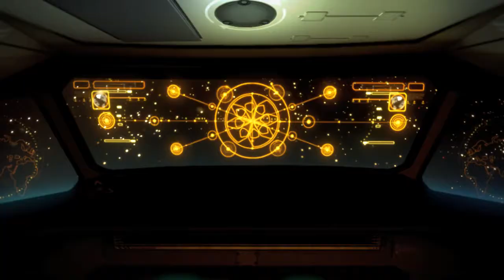Deus Ex: Human Revolution "Behind 2027"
Willkommen im Jahr 2027 - in einer Zeit voll technologischer Errungenschaften, inmitten von Verschwörung und Chaos. In diesem Video sprechen die Mitglieder des Entwickler-Teams Jean-Francois Dugas, Jonathan Jacques-Belletête und Mary DeMarle, über die verschiedenen einmaligen, bis ins kleinste Detail ausgearbeiteten und optisch beeindruckenden Städte in Deus Ex: Human Revolution.